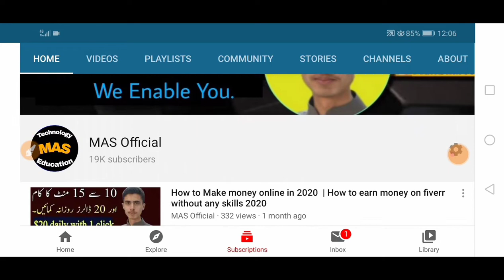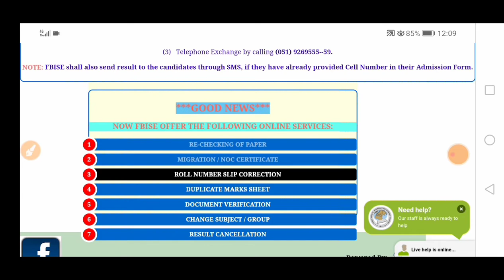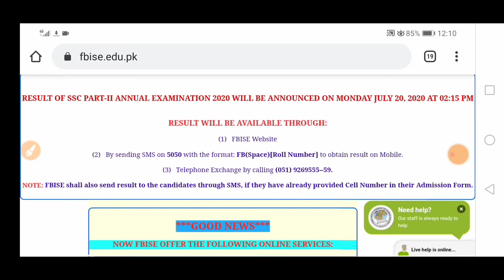Check 10th class result 2020 |Federal board result 2020 10th class | How to check result online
Check 10th class result 2020 |Federal board result 2020 10th class | FBISE result

1🔴. Online earning

9th class board exams 2020
9 class board paper 2020 date sheet,
date sheet 9th class 2020 punjab board,
date sheet 9th class 2020 federal board,
federal board paper pattern 2020 class 9,
Board Paper checking,
9th class result 2020 date,
9th class result 2020 Lahore board,
9th class result 2020 kb aayega,
9th class result 2020 date sheet,

9th class result 2020,
9th class result 2020 kaise dekhe,
9th class result 2020 news,
9th class result 2020 punjab,
9th class result 2020 date mp,
9th class result 2020 check,
10th class result 2020,
10th class result date 2020,
10th class result date,
10th class result 2020 news,
10th class result 2020 Lahore board,
20th class result check krny ka tarika,
10th class result 2020 result,
10th class result kb aayega,